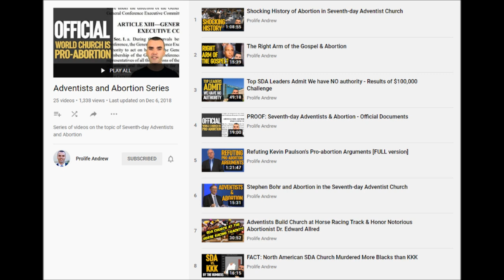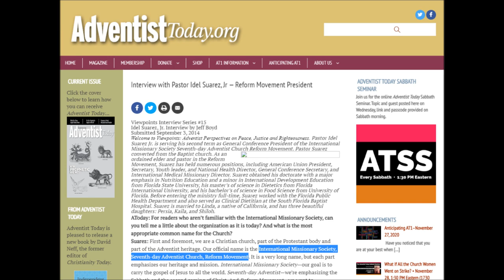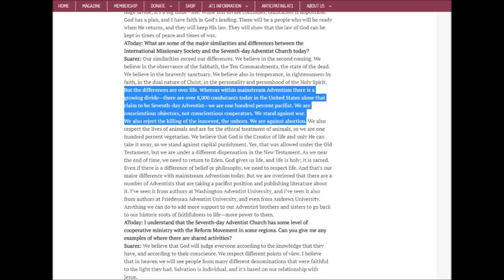ABORTION: Seventh-Day Adventists vs International Missionary Society, SDA Church, Reform Movement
Looking at videos of Pro Life Andrew and Adventist Today.org interview with Pastor Idel Suarez, Jr.